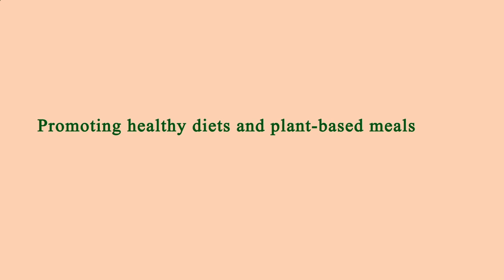Nearest Restaurant to Me - Nearest Restaurants to Me - Los Angeles 90006, Los Angeles County, CA, US